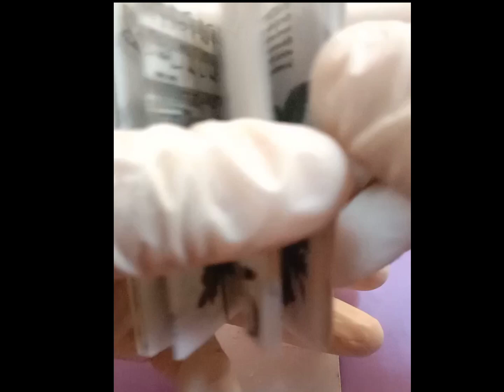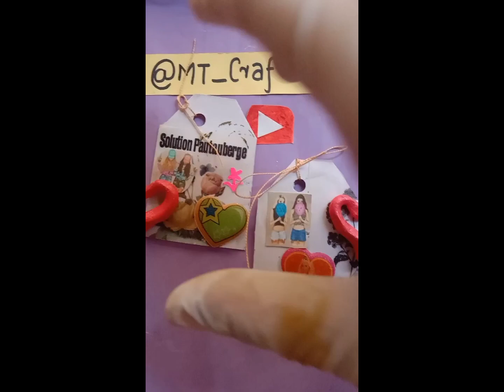DIY how to make tags of scrapbook for Best friend | DIY journal tags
DIY How to Make Tags for Scrapbook for Best Friend | DIY Journal Tags | DIY BFF Tags

✨ Get ready to add a touch of heartfelt creativity to your scrapbook with this DIY tag-making tutorial! In this video, I'll guide you through the steps to create personalized tags that are perfect for your scrapbook or journal. It's a delightful and easy way to express your love and appreciation for your best friend.

💖 Why Create Tags for Your Best Friend?
🌟 Personalize your scrapbook with sentiments that matter.
💕 Express your appreciation and love in a creative way.
🎁 Craft thoughtful and customized gifts that will be cherished.